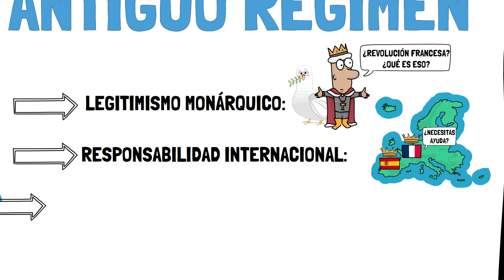👑 La RESTAURACIÓN y el CONGRESO de VIENA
👑 En este vídeo vamos a explicar la Restauración viendo conceptos como: Vuelta al Antiguo Régimen, el congreso de Viena de 1815 y las alianzas internacionales, para alumnos de 4º de la ESO y 1º y 2º de BACHILLERATO de HISTORIA.

⭐ MÁS SOBRE HISTORIA 4º ESO y 1º de BACHILLERATO:⭐